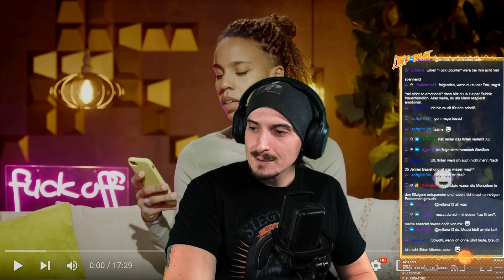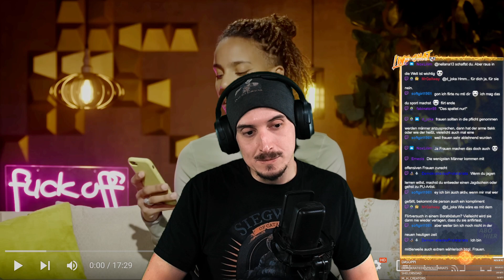Stream TALK 🎙 Progressive Themen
Format: Stream Talk